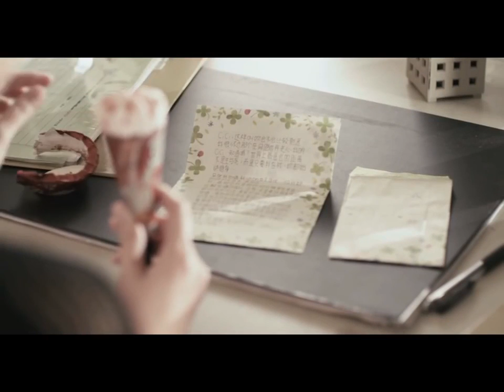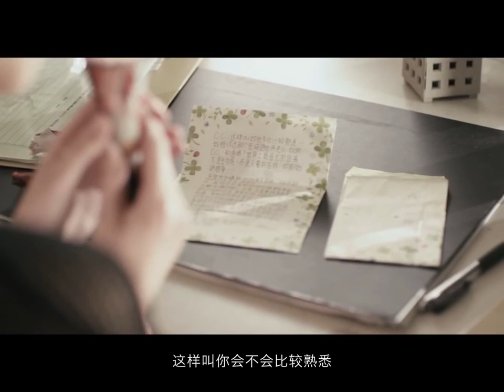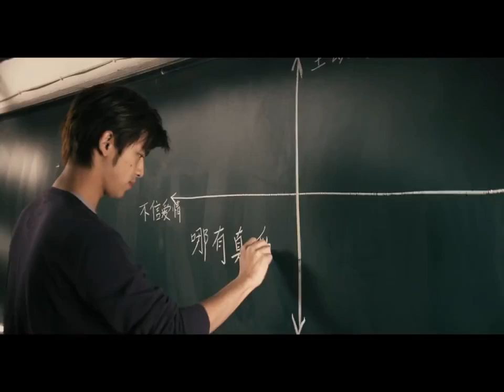‹超清›2012 陳柏霖 微電影：這一刻愛吧！ 之第三象限：真愛要靠魔法師？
你的愛在那個象限？ 這一刻愛吧！是在大陸上映的青春愛情觀點微電影。邀請陳柏霖等當紅偶像演出，在每個象限的故事中提出不同的愛情觀點，讓.

這一刻, 愛吧! 微電影.

你的愛情在那個象限？ 這一刻愛吧！是在大陸上映的青春愛情觀點微電影。邀請陳柏霖等當紅偶像演出，在每個象限的故事中提出不同的愛情觀點，.